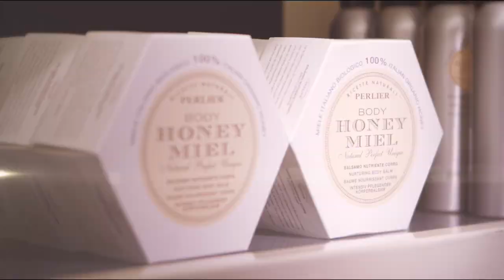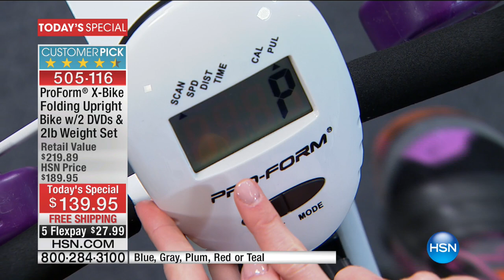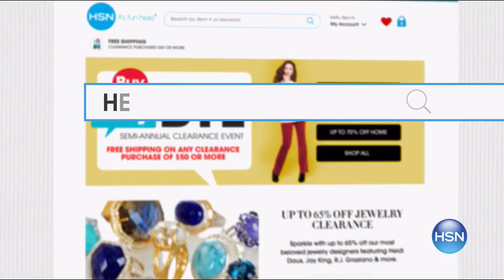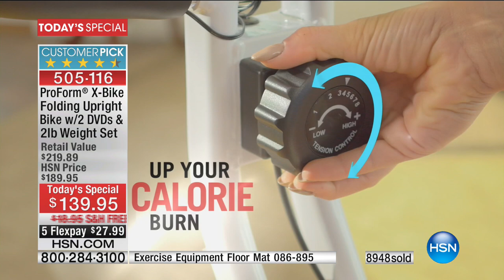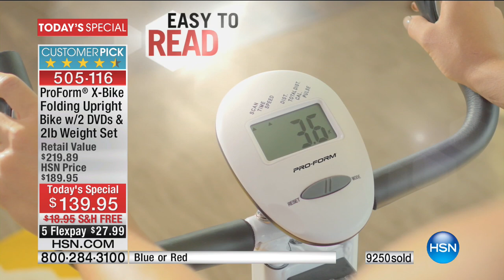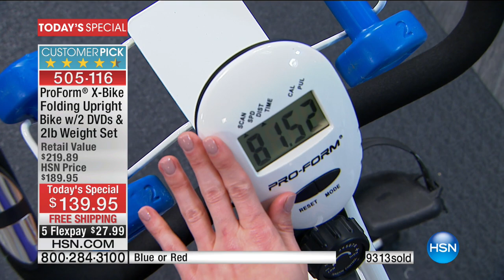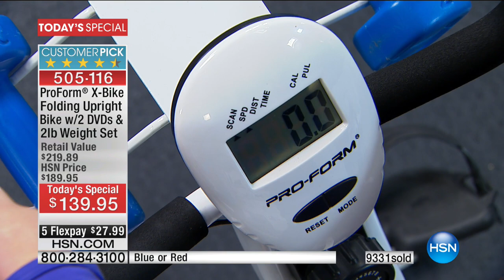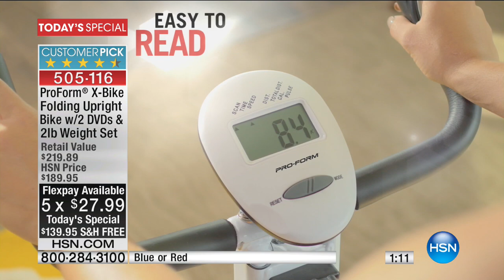HSN | ProForm Fitness 01.03.2017 - 01 PM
Fitness